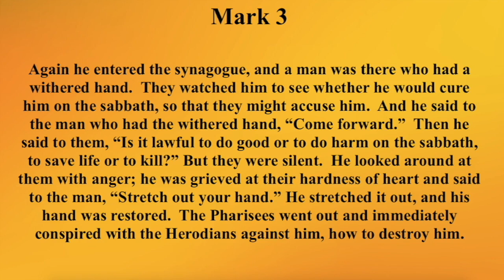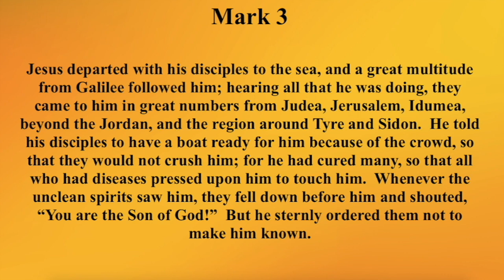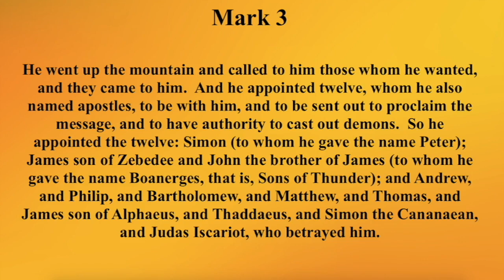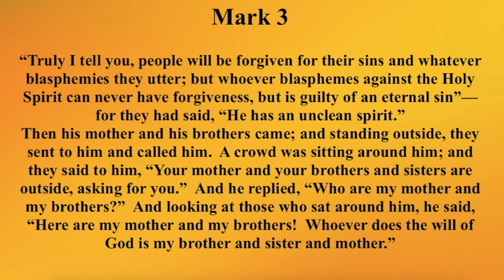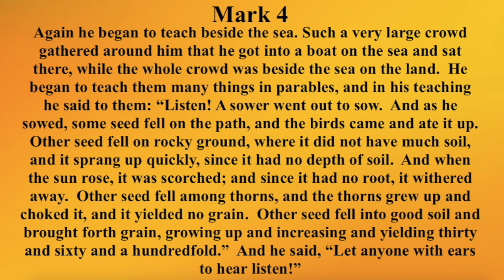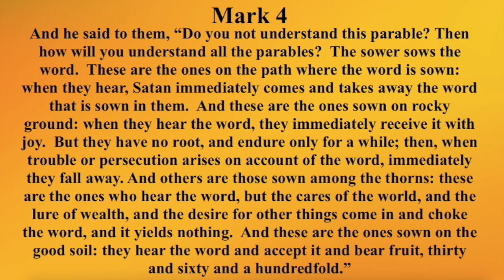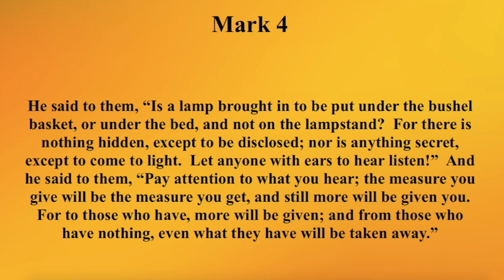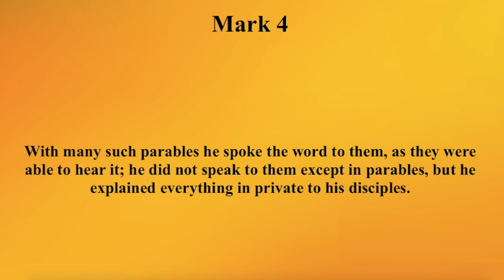Read Together March 20, 2022